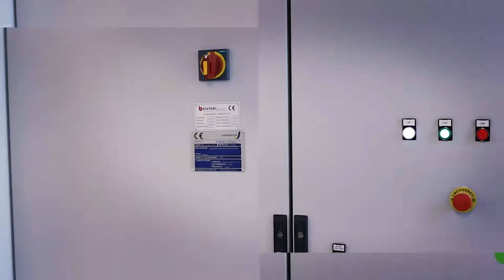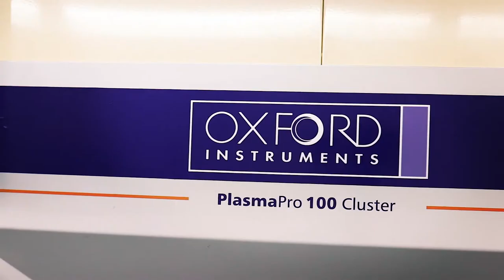NEW HORIZONS FOR THE FBK CLEAN ROOM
Thanks to newly purchased equipment, we are moving from micro-fabrication to nano-fabrication of devices, for innovative applications in companies and in the space industry.